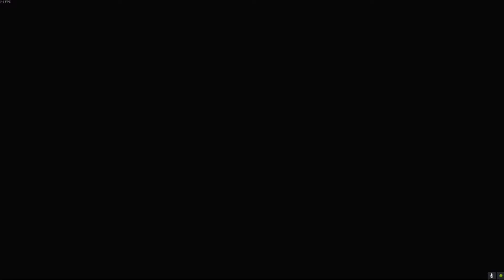Parry Queen is back | Devil May Cry 5 Funny Moments Part 11